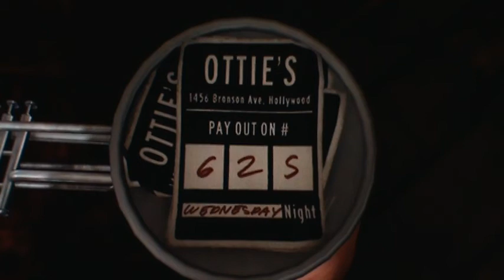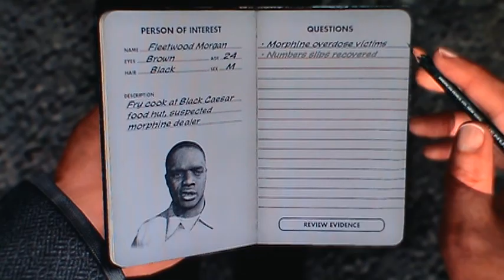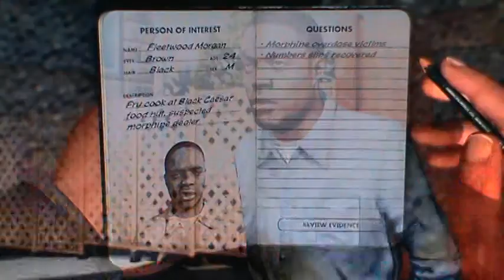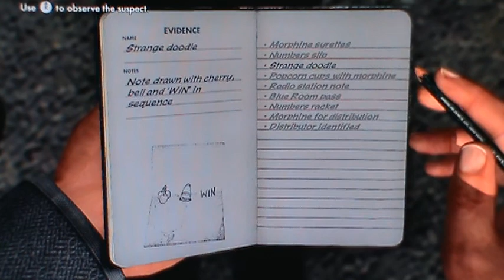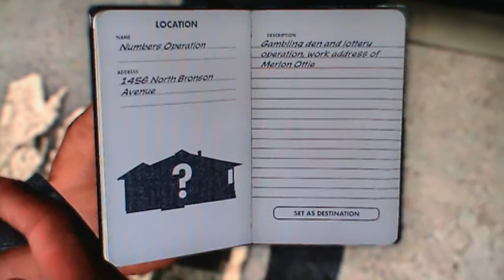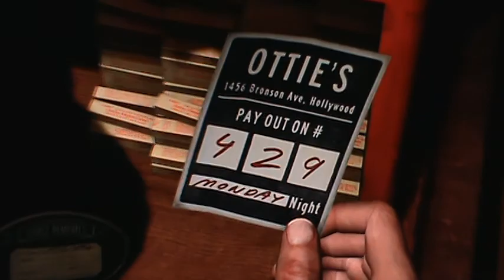L.A. Noire Playthrough pt57